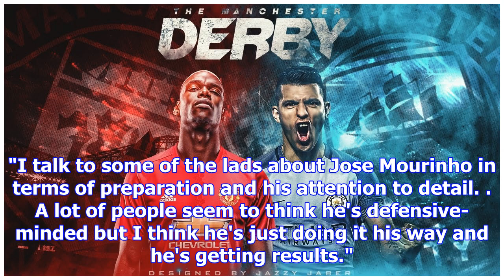Manchester derby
Manchester United “have enough quality” to hurt Manchester City and collect a vital derby victory, s...